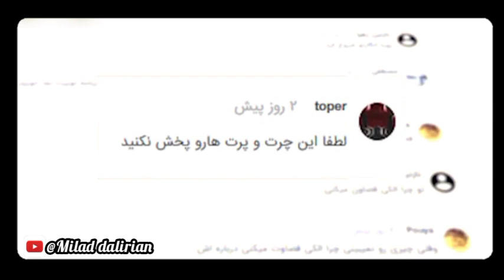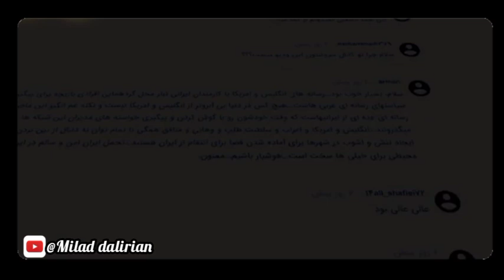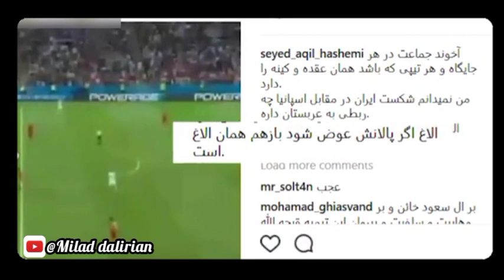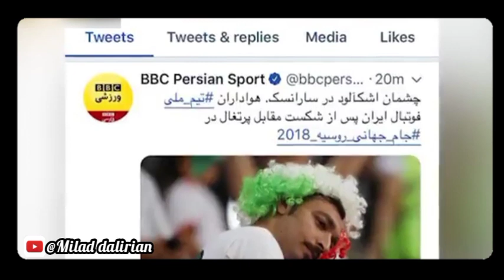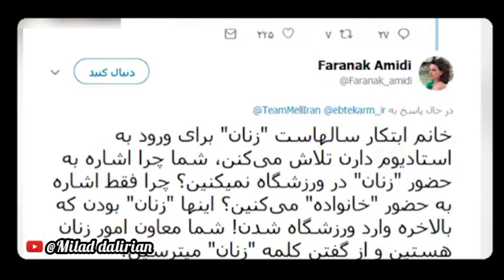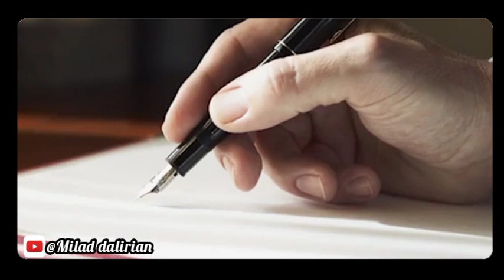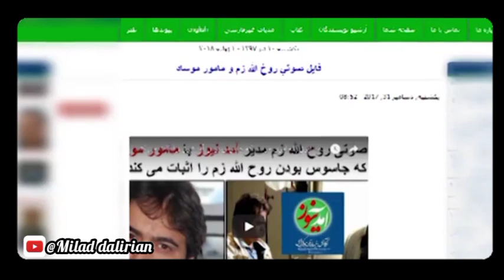﷽«حجاب آسیب زا است »😂😂جمهوری_اسلامی 🇮🇷سید_علی_خامنه_ای